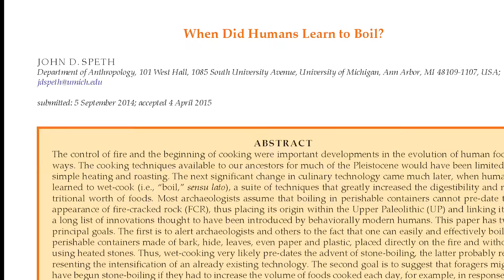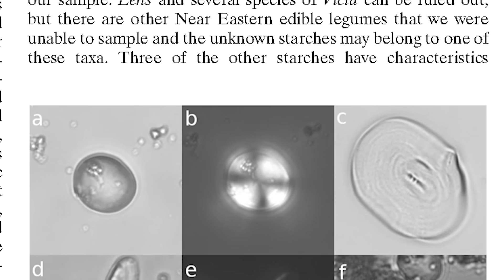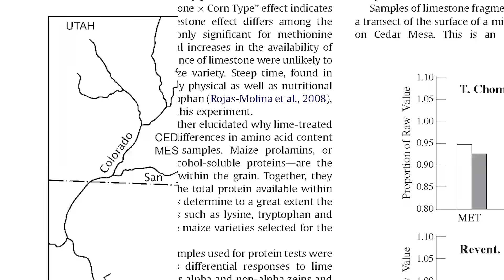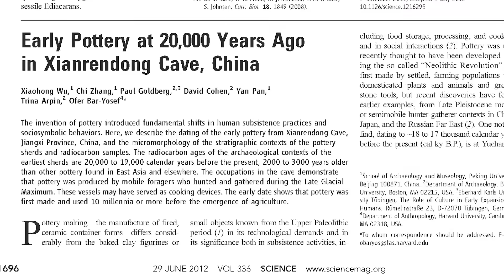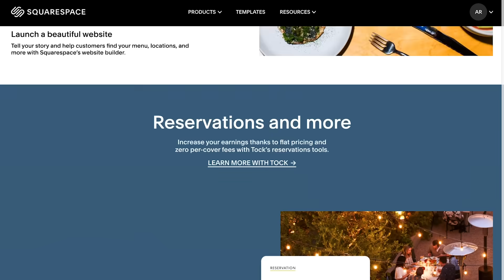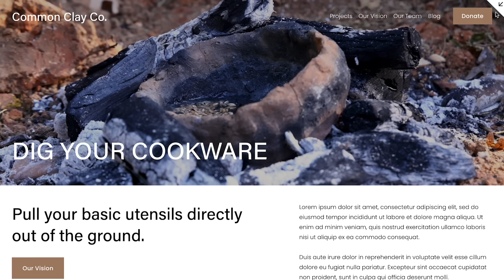How people first boiled food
Go to Squarespace.com for a free trial, and when you’re ready to launch, go and add code “RAGUSEA" at checkout to save 10% off your first purchase of a website or domain.

"When Did Humans Learn to Boil?" 2014 paper by anthropologist Dr. John Speth

2011 study the found a grain of boiled barley on a neanderthal's tooth